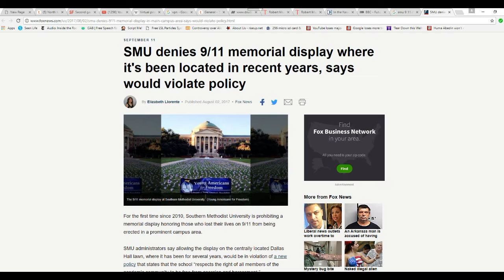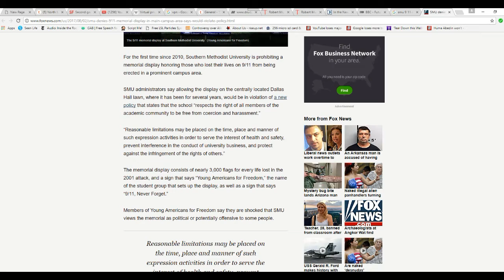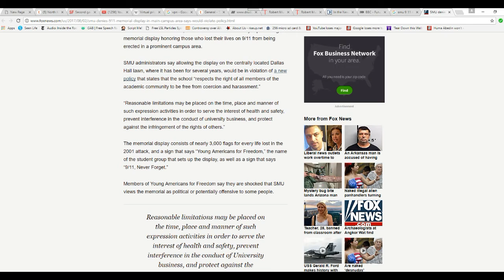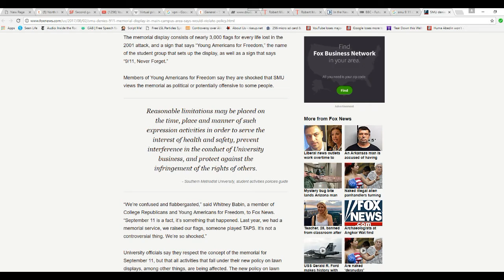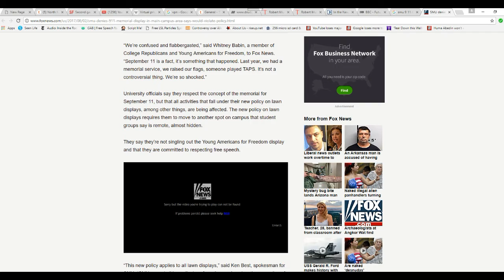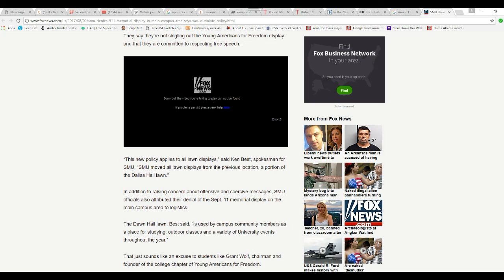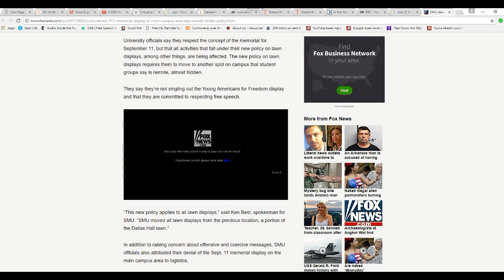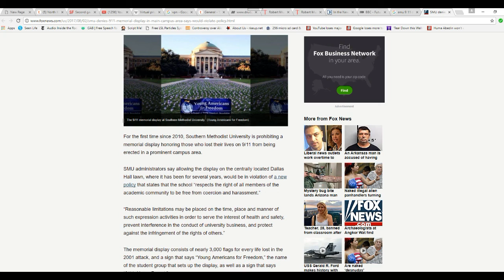Southern Methodist University is ashamed of 911 memorial! I am ashamed of them!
In a move that has angered many students, SMU in Dallas has decided that they are ashamed of a September 11 memorial and it has been relocated to a remote location, essentially to hide it. This is an apostate school and this type of thing is one reason why I am an agnostic.